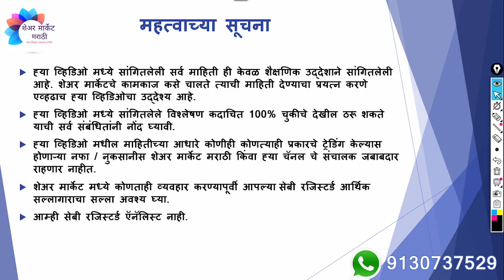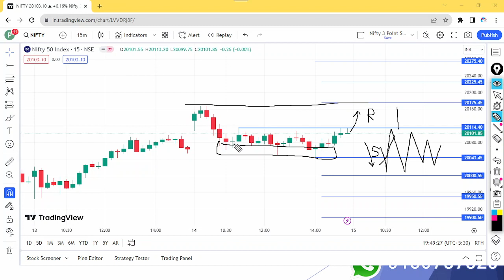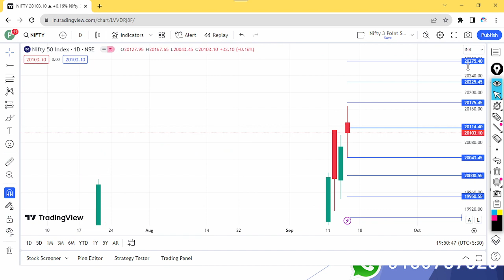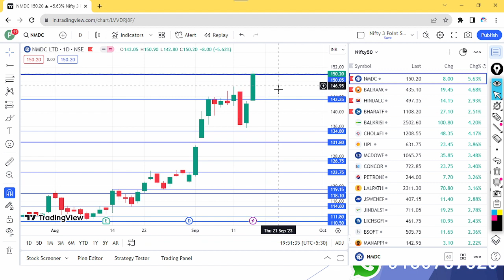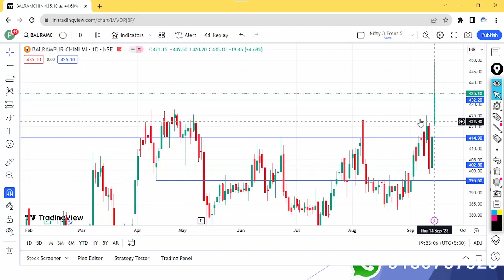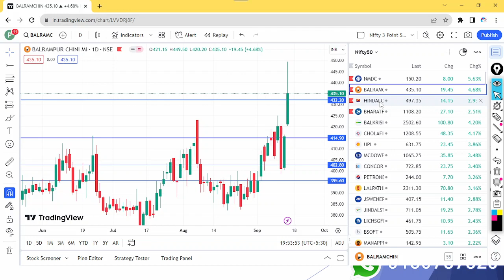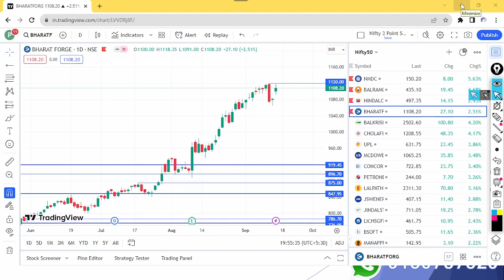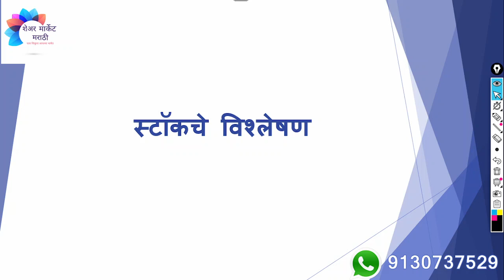इंडेक्स आणि स्टॉक चे विश्लेषण | दि.15/09/2023 साठी | Nifty Prediction for Tomorrow | एपिसोड 348